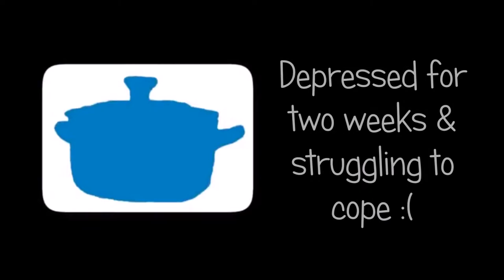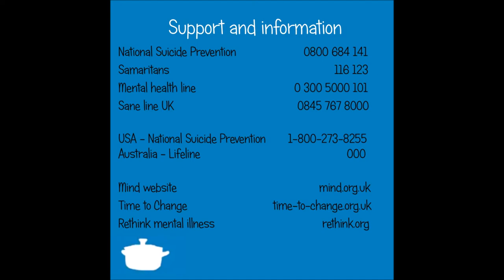The Little Blue Vlog - Depressed for two weeks and struggling to cope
In this video I'm in the grips of a depression. I'm afraid that I just couldn't shift the mood and I ended up having a massive go at my Mum and this set off the tears. I apologise if me crying in this video upsets or triggers anyone. If you are easily upset then I would probably not watch this one.

TLBP
x

References:

Useful numbers and information:
UK

USA
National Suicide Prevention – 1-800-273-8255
Australia
Lifeline – 000